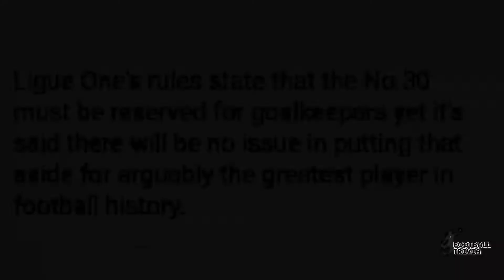LIGUE 1 CHANGED RULE FOR MESSI